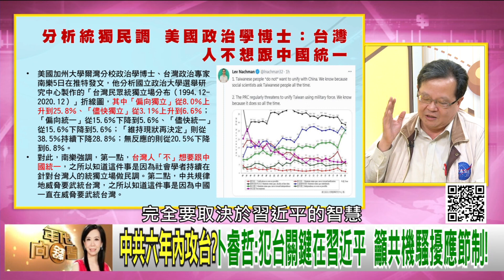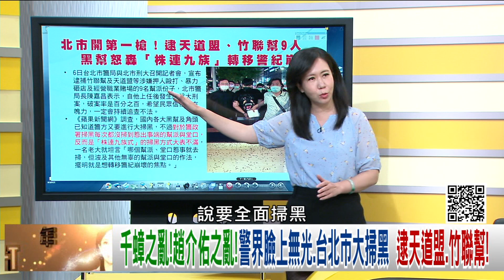精彩片段》黃創夏:首度兩次提到台灣...【年代向錢看】20210506